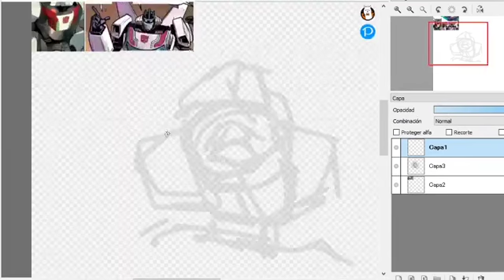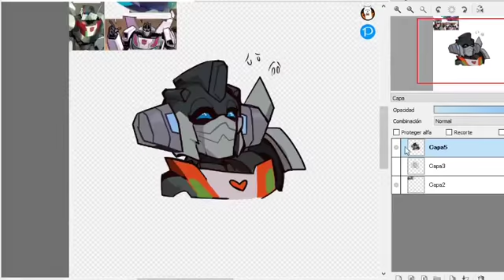(speedpaint) Wheeljack icon commission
A commission that streamed live, sorry for last bit I got lazy to delete the Twitch pause card.

Original art stream was made in my twitch, follow me for art live: